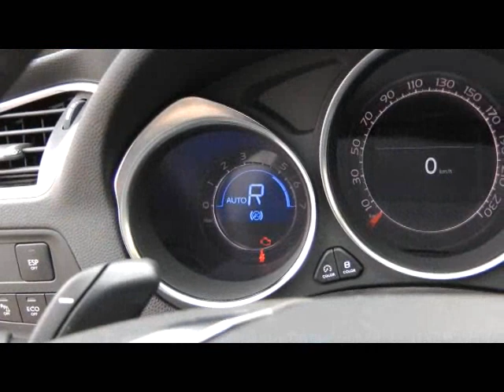Videoteszt: Citroen DS4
Autóteszt: Citroen DS4. További infók